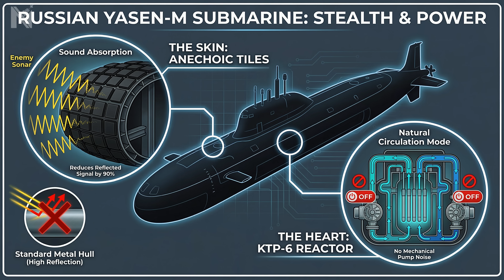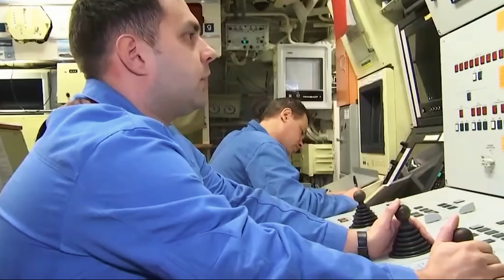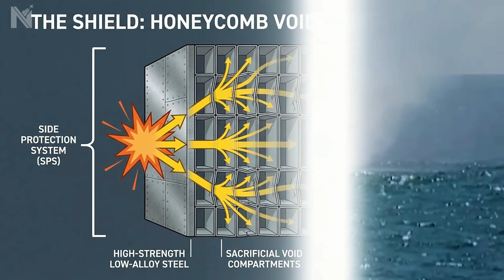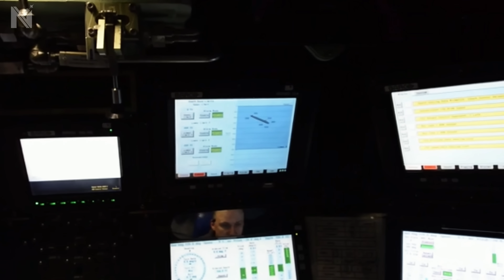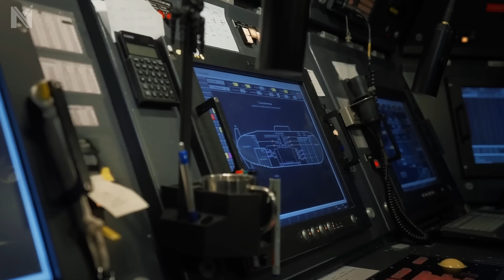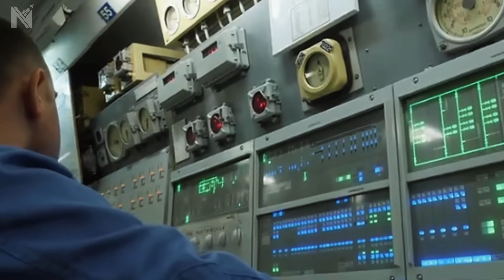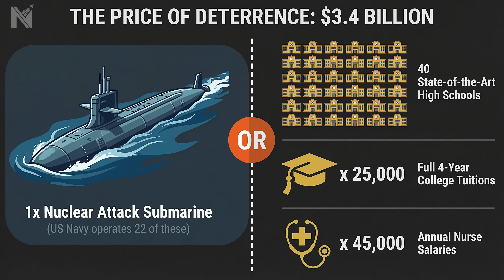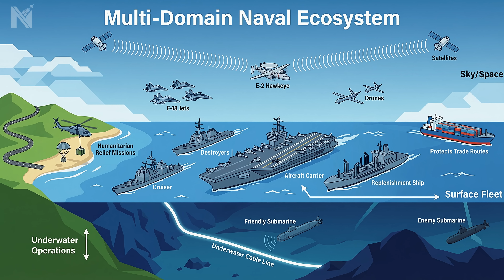Why Firing a Torpedo at the USS Gerald R. Ford is a Suicide Mission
This video is a hypothetical analysis of naval tactics and military engineering capabilities. The moment a Russian Yasen-M submarine opens its torpedo tubes to strike the USS Gerald R. Ford, it hasn't just started a war—it has signed its own death warrant. In the terrifying game of underwater physics, the hunter is actually the prey.
While the enemy aims for the carrier's keel with a wake-homing "Fizik" torpedo , they make a fatal mistake: creating a "pressure transient". This tiny acoustic spike is instantly detected by a net of US sensors. 800 feet below, a Virginia-class killer is already sitting in the Russian sub's blind spot, waiting for the excuse to strike.
This video breaks down the brutal reality of modern deterrence. Witness how the US Navy uses 240 decibels of active sonar to send a message that stops World War III before the first torpedo hits the water: "I see you, and you are alive only because I allow it.

Timestamps:
0:00 The Silent Killer:  Russian Yasen-M vs. USS Ford
1:56 The Hunter : How Wake-Homing Torpedoes Hunt a Supercarrier
5:01 The History Shield:  Why The Ship Won't Sink
8:12 The Trap Snaps :  Detecting a Pressure Transient
12:15 The Price of Peace: The "One Ping Only" Ambush
14:48 Conclusion: Why We Need The Silent Service